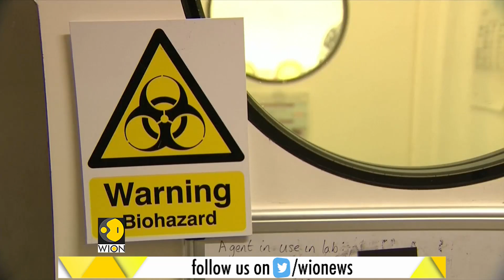UK puts $40 mn into Porton Down labs to boost Coronavirus vaccines research | World News | English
With multiple variants of Coronavirus infecting millions around the world, the United Kingdom has decided to boost research in vaccines with new labs. Britain has invested $40 million to build Porton Down labs at Ministry of Defense's top secret complex.